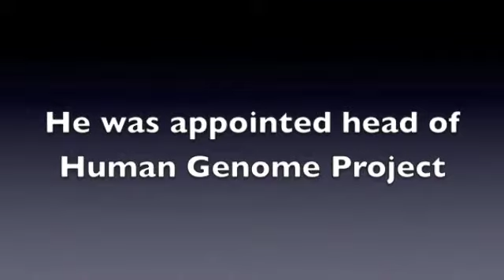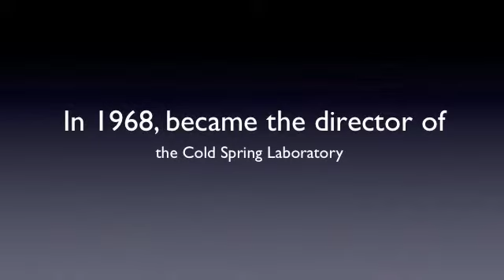Callie Egan - round 3 - james watson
Callie Egan
Period 9